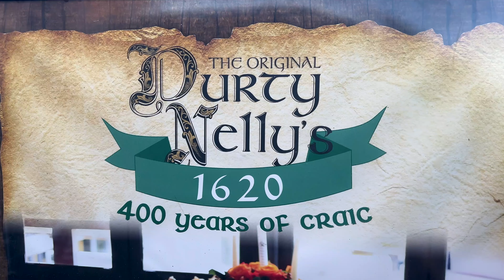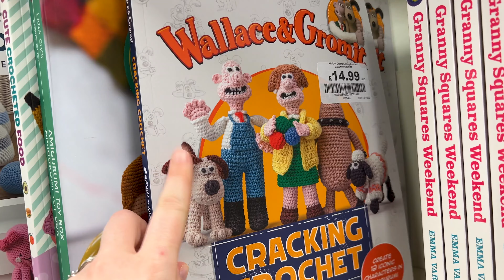Taking You To A REAL Irish CASTLE!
Laurie McDonagh

0:00 Intro
2:38 Bunratty Castle
9:15 England
14:23 Back to Ireland
23:33 Flying to LA
25:28 Outro